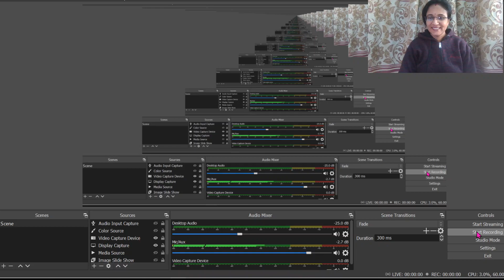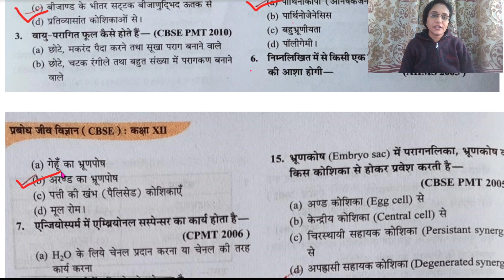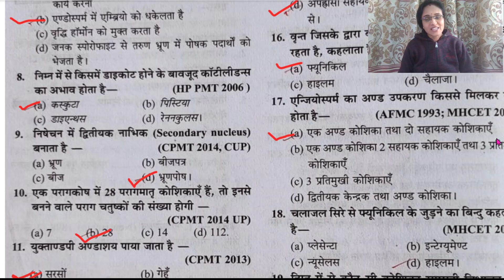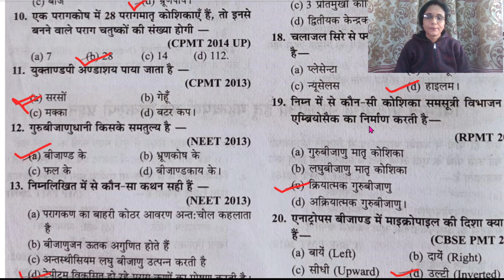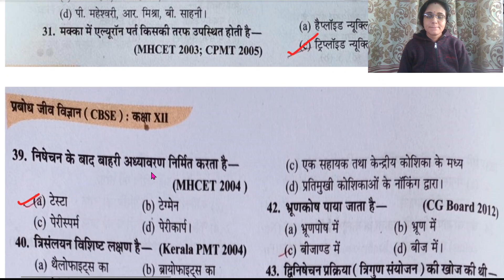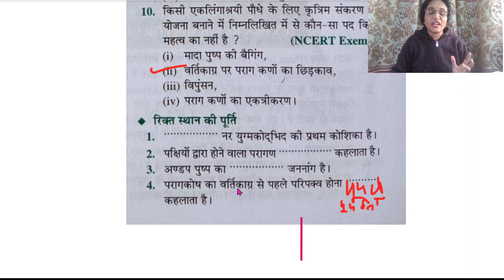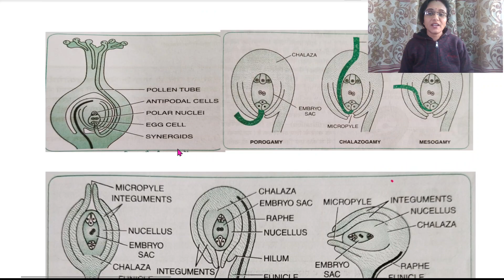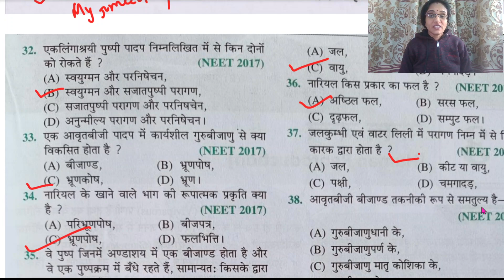chapter 2 ,class 12 biology MCQs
V.imp for NEET asperant